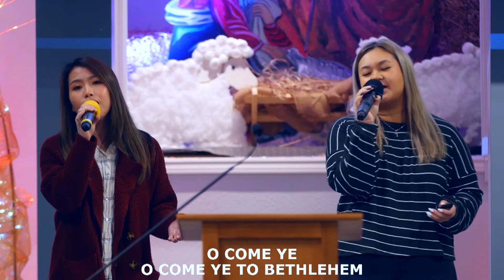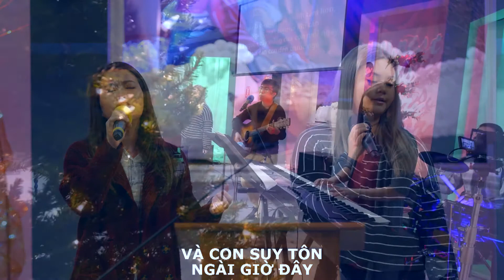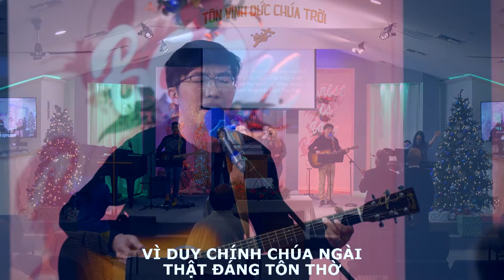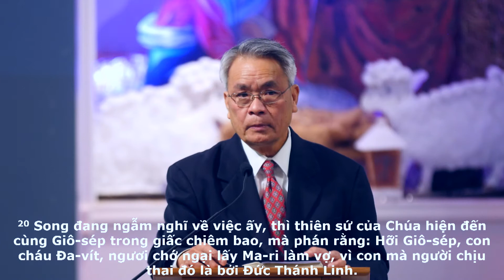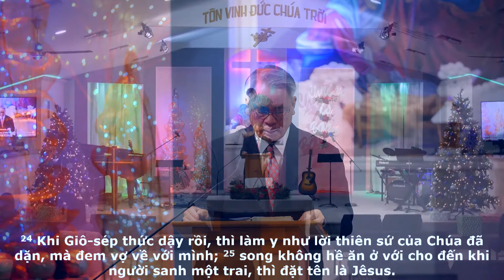DỰ PHẦN CHƯƠNG TRÌNH CỦA CHÚA - Thờ Phượng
Đề tài: DỰ PHẦN CHƯƠNG TRÌNH CỦA CHÚA
KT: Ma-thi-ơ 1:18-25
Mục Sư Đặng Quy Thế
Vietnamese Baptist Church of Fort Worth Sermon - Muc Su Dang Quy The